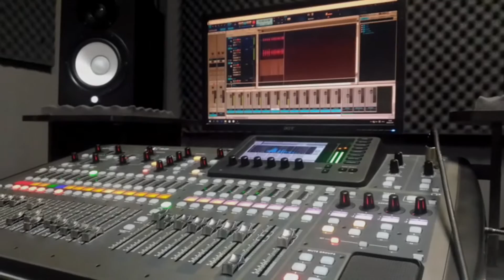Live Session on JR sound